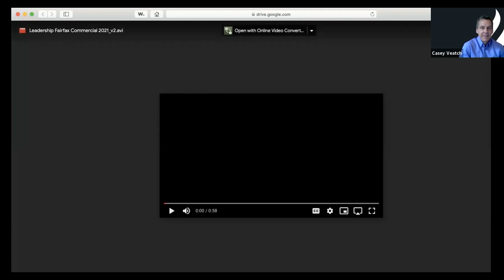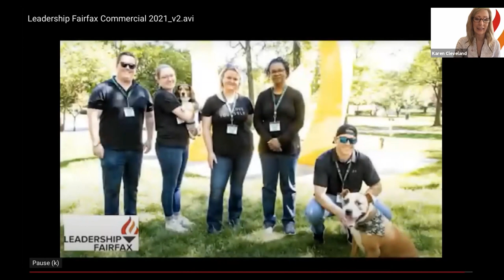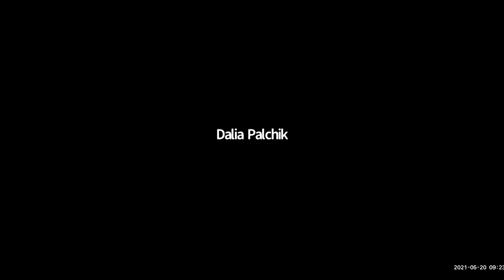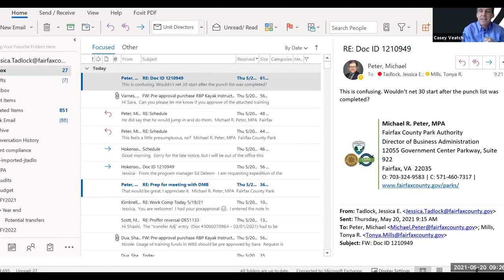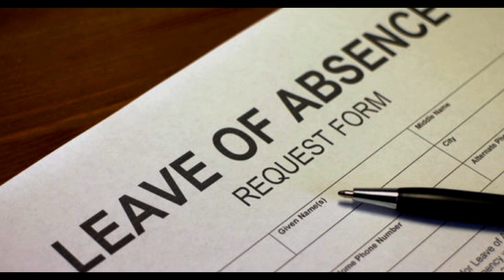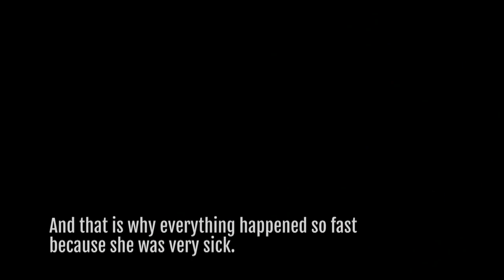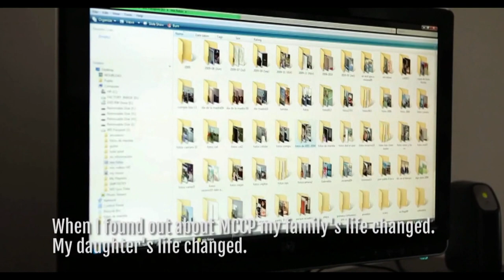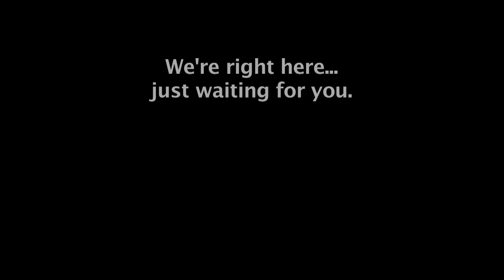FPA Presents 328 - 2021 Board of Supervisors Virtual Exchange